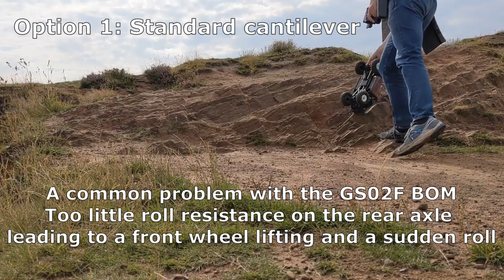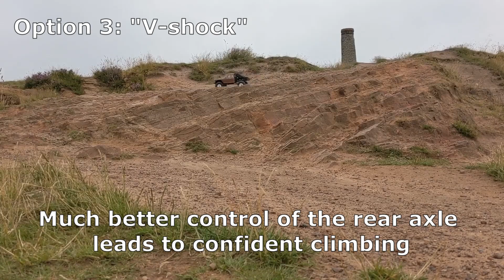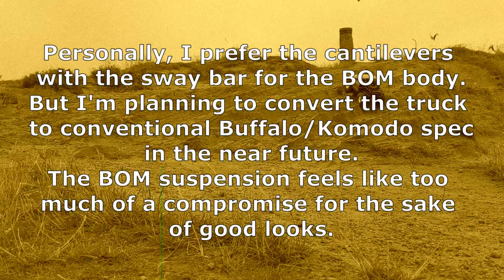GMADE GS02F BOM suspension options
Ever wondered what effects the different setting for the rear suspension of your Gmade BOM do? This video explains them all.